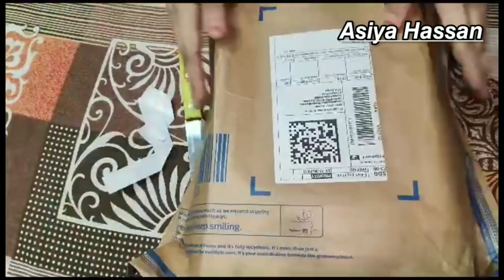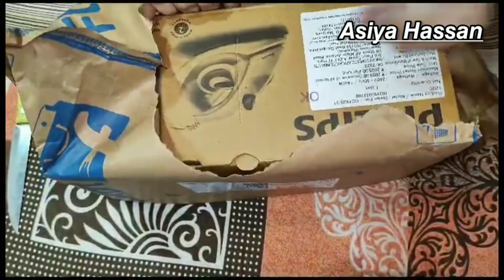FLIPKART UNBOXING VIDEO HAUL|| Usefull Item Buy From Flipkart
FLIPKART UNBOXING VIDEO HAUL|| Usefull Item Buy From Flipkart|| ‎@asiyahassan5946

Take a look at this TIMEWEAR 231BDTG Analog Day Date Functioning Blue Dial Stainless Steel Chain Analog Watch  - For Men on Flipkart

Take a look at this ORAIMO 20000 mAh Power Bank (20 w, Quick Charge 3.0, Power Delivery 2.0) on Flipkart

Assalamu Alaikum...How R U All... I Hope U All R Doing Well. ❤❤❤

flipkart
Amazonhaulshoppingvlog
salekitchenitem
cookingitemfromflipkart
indianvlogger
flipkarthaul
amazonhauldress
myntradream
zara
h&m
lehenga haul
flipkart lehenga haul
affordable flipkart lehenga haul
beautiful lehenga under ₹1000sumedhafam
shoppers
onlinegujjari4802
instagramcheck shirt
flipkart heel
flipkart heel under 299
black heel
heels
meesho
meesho haul
meesho review video

DO WATCH THE COMPLETE VIDEO AND DO NOT FORGET TO HIT THE THE 🔔BELL

Asiya Hassan from (kolkata)India@AsiyaHassan